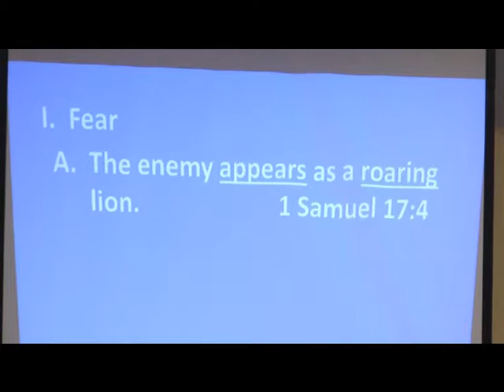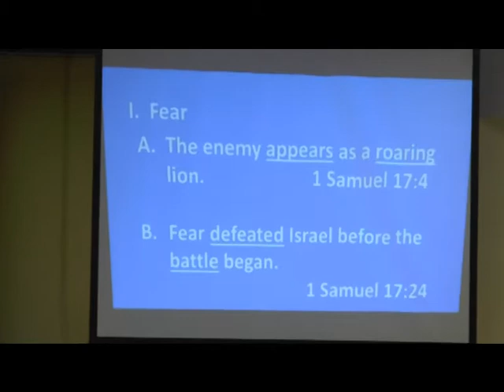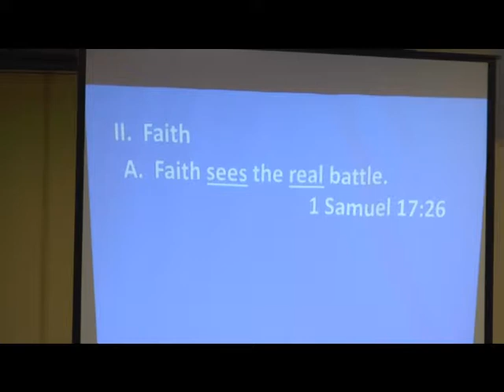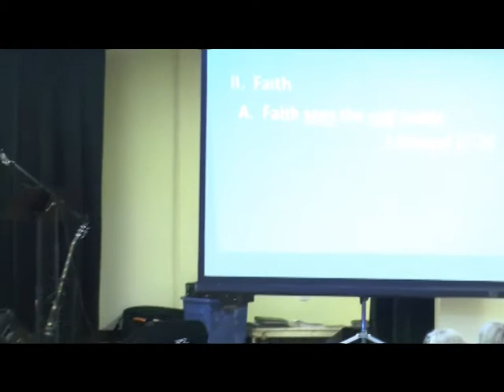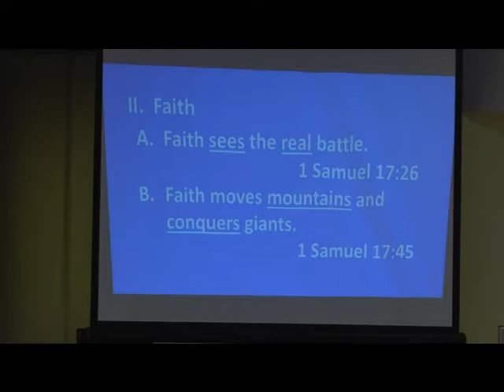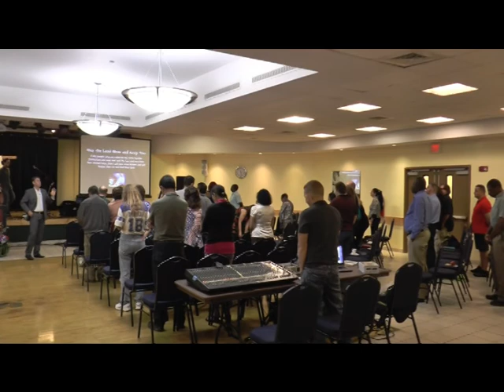7 1 18